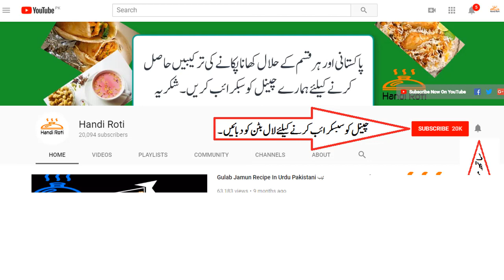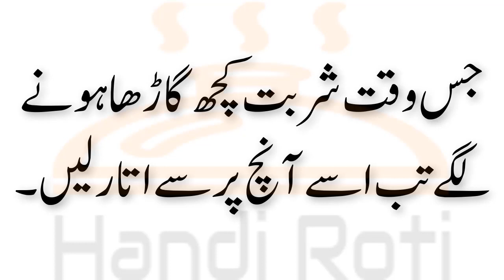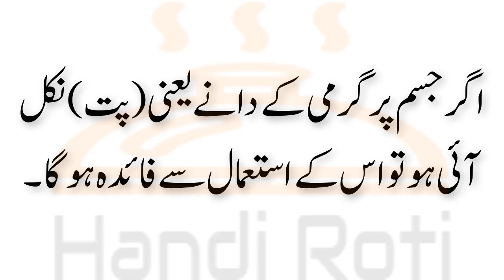Limo Pani Banane Ka Tarika لیموں کا شربت بنانے کی ترکیب Lemonade Drink Recipe | Beverages